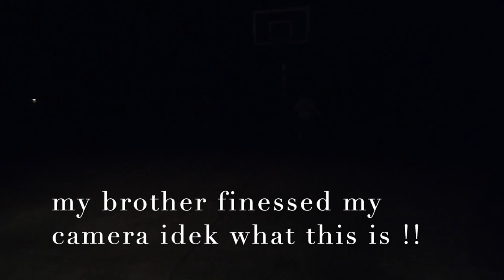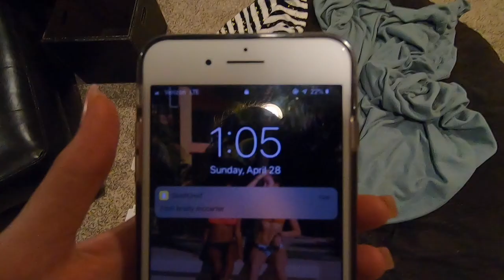PROM 2019!! vlog #6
originally this was going to be a prom grwm but i was short on time to get ready so i didn't have time to film doing my hair and makeup. Anyways this vlog is kinda all over the place but i hope you enjoy lol.
Vsco~ @claraannsmith